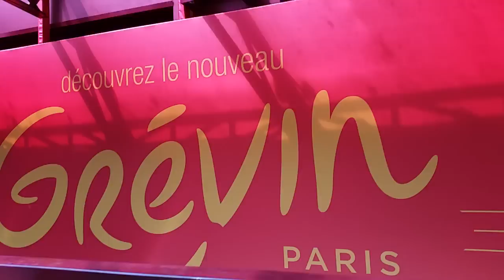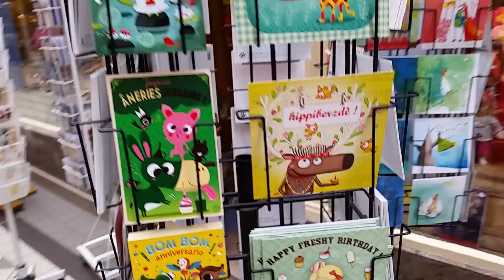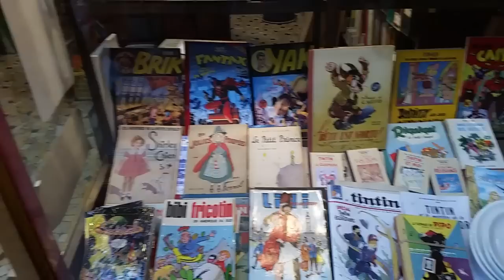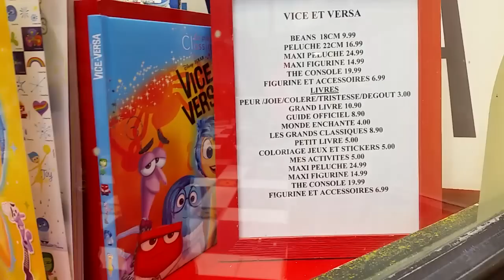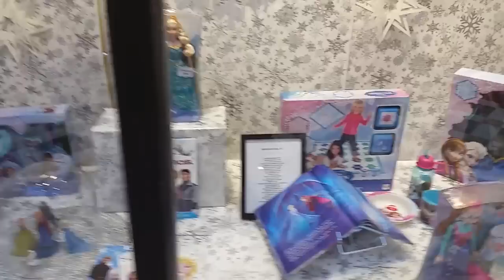Vlog #1 in Paris : Pain d'Epices... Costa Coffee - Nouvelles Monster High??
Voici mon premier Vlog, on me l'avait demandé, du coup le voici!
Promenade au Passage Jouffroy à Paris, visite du magasin Pain d'Epices, pause au Costa Coffee, puis on termine par un passage au joueclub à la recherche des dernières Monster High!!